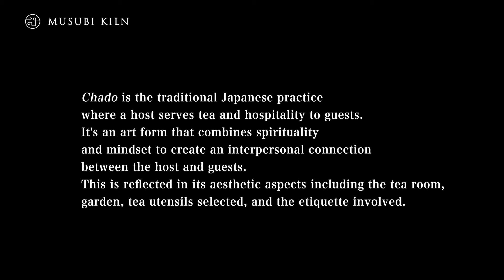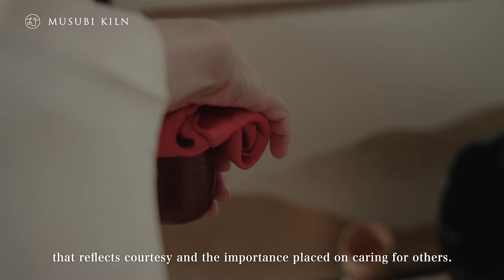Crafting the Culture: Ritsuko Kitajima, Chado Practitioner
As a chado practitioner who has studied for over 15 years, Ritsuko Kitajima is well-versed in the history and philosophy of tea ceremonies. We visited the Ohara-an tea room to experience her mastery and spoke with her about the practice, tea etiquette, and cultural aspects that inform every ceremony.